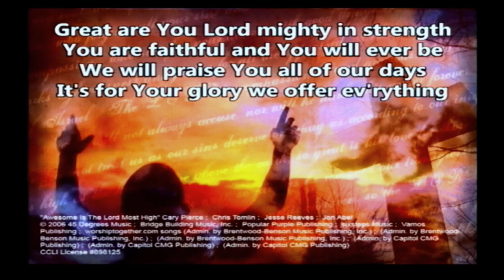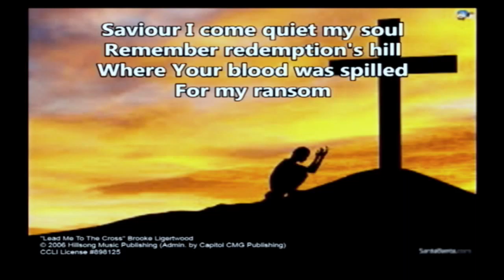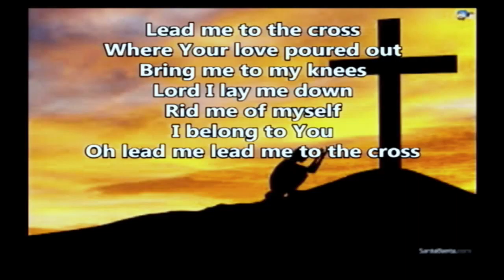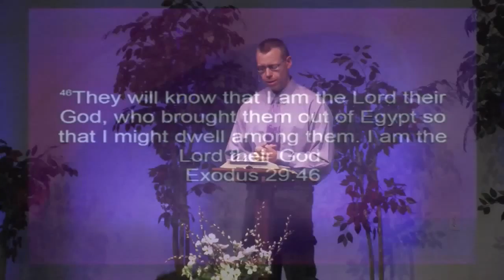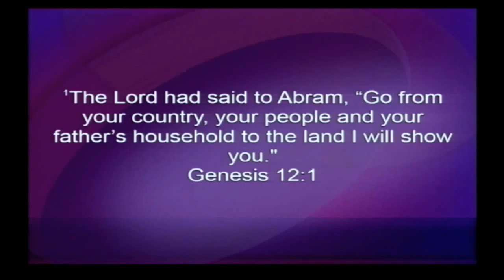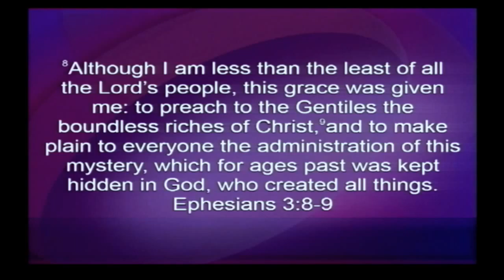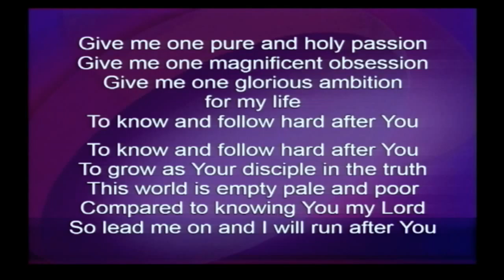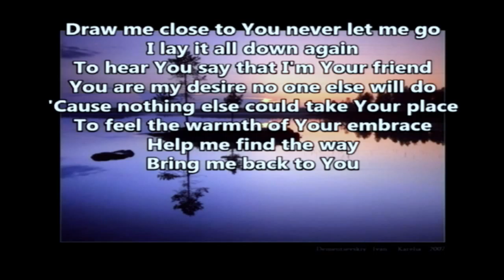4-2-16 - "Holy Discontent"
"Holy Discontent"
Ex. 3:7-10; Jer. 20:9

Pastor Kurt Lang
Church of God (Seventh Day)
Harrisburg, OR